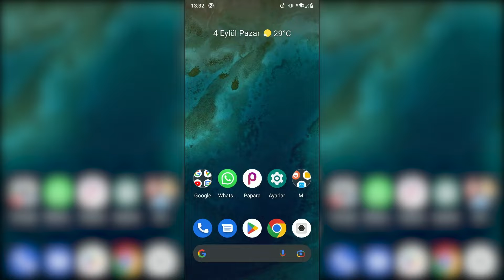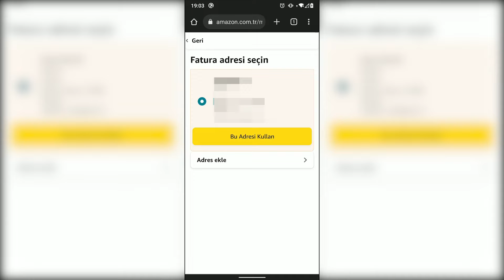Amazon Prime Üyeliğinin Ödeme Yöntemi Nasıl Değiştirilir?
Bu videoda Amazon Prime üyeliğinin ödeme yöntemini nasıl değiştirebileceğiniz anlatılmaktadır. Videodaki adımları uygulayarak Amazon Prime dolayısıyla Prime Video üyeliğinin ödeme yöntemini değiştirebilirsiniz.